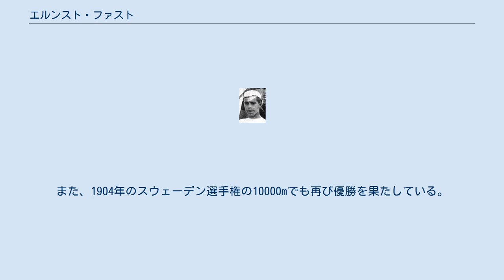エルンスト・ファスト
エルンスト・ファスト（Ernst Fast、1881年1月21日 - 1959年10月26日）は、スウェーデンの陸上競技選手。
1900年パリオリンピックの銅メダリストである。
ストックホルム出身。
 ファストは、1900年のパリ万博のスウェーデンのパビリオンで電気技師として働いていた。
パリ万博では付属大会としてオリンピックが開催されていた。
オリンピックに出場する予定はなかったファストであったが、1899年には10000mのスウェーデンチャンピオンになるなど長距離走の才能を有していたことから、突如マラソンに出場することとなった。
 マラソンが行われた7月19日は、最高気温が39℃にも達する酷暑であった。
レースはブローニュの森にあるラシン・クラブ・ド・フランスのグラウンドからスタート。
パリの市街地の外周（おおむね現在のペリフェリック）を時計回りに回るコースで行われた。
 ところが、稚拙な大会運営が選手たちに多大な困難を与えることとなった。
コース案内を行う警官がルートの指示を誤ったり、道中のルートの表示をケチったりしたことから、数百メートルも間違えた道を戻らされたり、コースを迷う選手が続出した。
 そのような中、コースをよく知っているフランスの2選手が、1位、2位を独占。
ファストは、レース後半、足に不調を訴えながらも約30分遅れて3位でゴールした。
 その後のファストは、1902年にデンマークのコペンハーゲンで行われたマラソンに出場し2時間50分30秒で優勝を果たしている。
また、1904年のスウェーデン選手権の10000mでも再び優勝を果たしている。